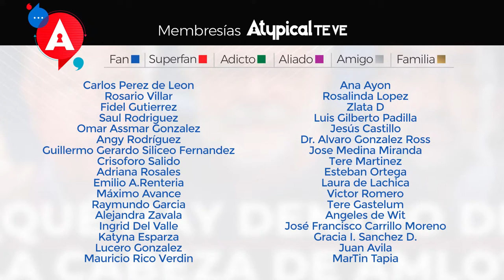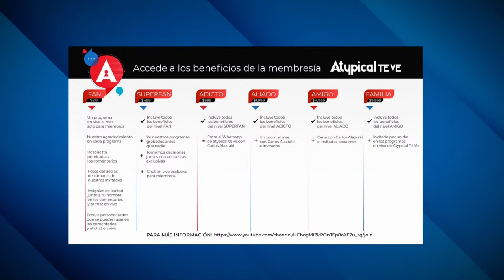DESCIFRAMOS con JOSÉ NEWMAN las LOCURAS que hay DENTRO DE LA CABEZA de AMLO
José Newman habla con Carlos Alazraki y Javier Lozano sobre que MORENA no sabe gobernar, el derecho a la réplica cuando realmente se calumnia, la práctica religiosa en el comportamiento de AMLO, el delirio de AMLO, entre otros temas de gran interés.

☕️ Desayunando es el programa de política para no políticos en Atypical Te Ve en el que Carlos Alazraki, Beatriz Pagés “la Dama de Hierro”, Javier Lozano “el Abogado de Hierro” y los personajes más importantes de la política en México revelan lo que otros no dicen mientras desayunan contigo.

0:00 Saludo/Bienvenida
1:12 Membresías Atypical y comentarios del público
13:56 MORENA no sabe gobernar, entidades donde gobiernan rompen récord de homicidios
16:07 Exigimos derecho de réplica ante las calumnias de AMLO y la Vilchismosa
22:12 No tenemos derecho a las sorpresas con AMLO
33:07 ¿Es importante entender cómo es el presidente?
52:47 ¿Cómo influye la práctica religiosa de AMLO en su comportamiento?
1:02:50 Concepto de delirio; AMLO es delirante
1:13:53 El contenido del delirio de AMLO: religión y visión del país
1:20:50 AMLO cumple con las características de un militante priísta ideal
1:27:19 Los delirios de AMLO son a partir de caprichos
1:29:48 El culpable de que AMLO esté en el poder es el pueblo
1:32:28 AMLO tiene la mentalidad de un líder religioso
1:39:54 Comentarios del público
1:57:11 Cierre/Despedida

► Dale like 👍🏻 a este video para que el algoritmo de YouTube nos recomiende a más personas y suscríbete a nuestro canal para que te lleguen todas las notificaciones de nuestros nuevos videos.

► ¿QUIERES ANUNCIARTE?